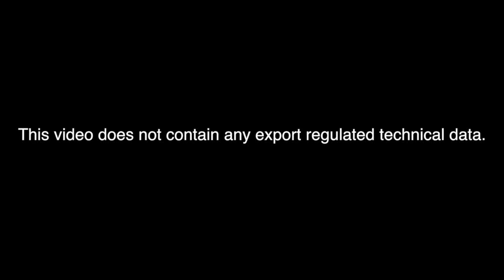Dependable People: 'I Think Engineering is a Personality'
Growing up, Ana San Martin always wanted to see how things worked. Now, knowing the nuts and bolts of jet engines serves her well in Propulsion Systems Analysis.